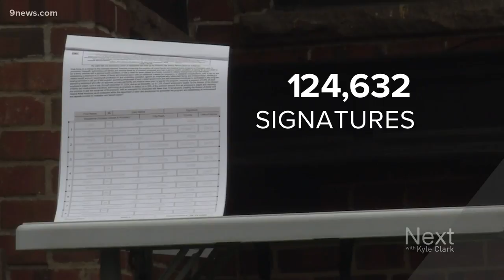'Paid family leave' bill needs signatures to become Colorado law without sponsors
Democratic lawmakers touted a family leave bill as a signature piece of legislation before COVID-19. They still support it becoming law, but through signatures.